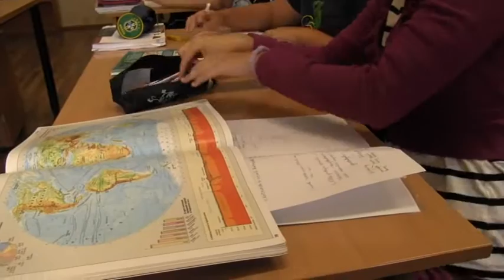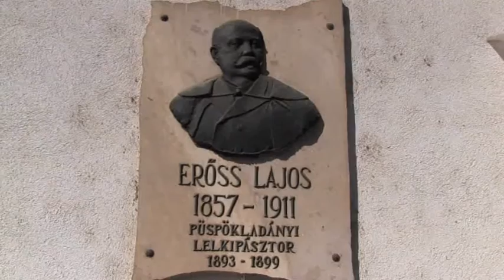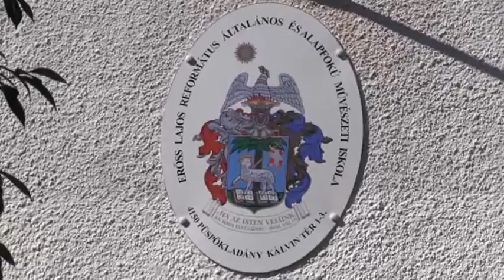Erőss Lajos Református Általános Iskolában